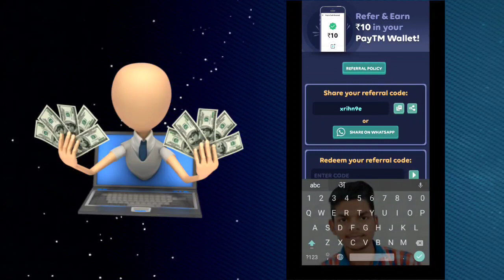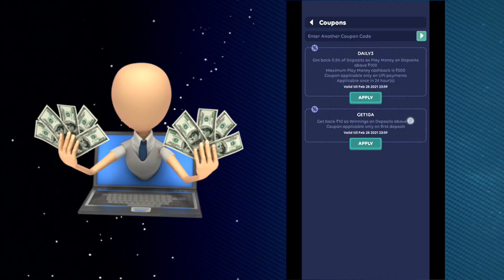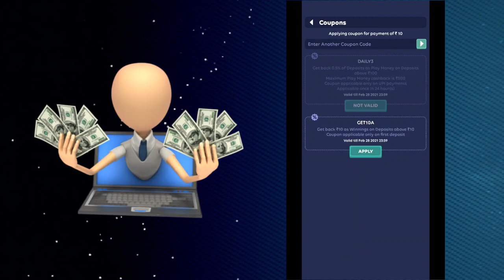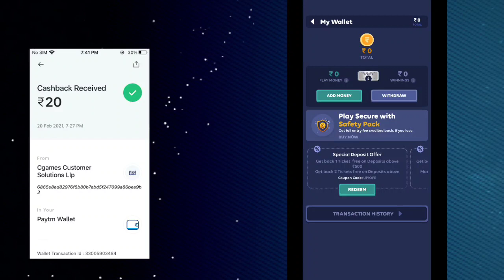2021 Best Gaming Earning App || Earn Daily ₹1000 Paytm Cash Without Investment | Zupee App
2) NF deposits ₹10, uses code GET10A, NF gets ₹10 Winnings extra, you get ₹5 winnings
3) NF 5 paid games me register karega, he gets ₹5 Play Money
NF next 5 paid games me register karega, he gets ₹10 Play Money
4) One Question quiz me register kariye, Is Quiz me aap ₹1 ke sath participate karke ₹2000 jeet sakte hain
5) ₹15 worth ka Everybody Wins kheliye and paise withdraw kar lijiye

First Withdrawal Limit = 0

Minimum ₹15 spend necessary